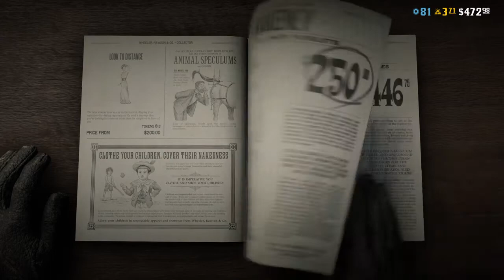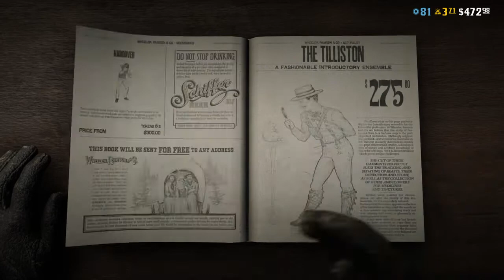Red Dead Redemption 2_20201113015624